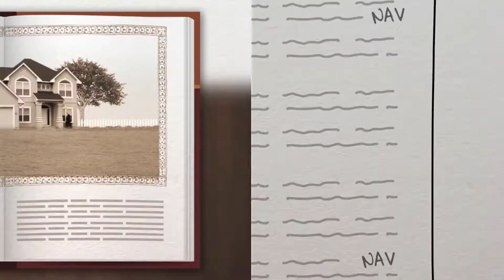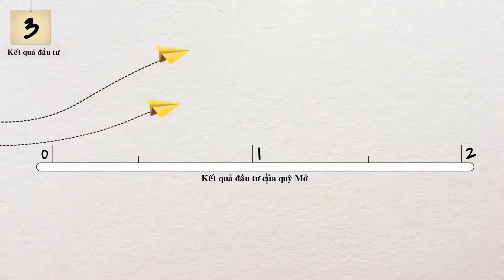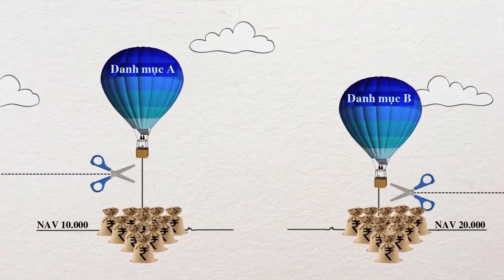Prudential - Bảo Trâm - Giải đáp giá chứng chỉ quỹ NAV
Bạn Đang Muốn Đầu Tư Vào Quỹ Mở Nhưng Không Rõ Về Giá Chứng Chỉ Quỹ NAV? 🤔

Nếu bạn đang tìm hiểu về việc đầu tư vào quỹ mở nhưng chưa nắm rõ khái niệm giá chứng chỉ quỹ NAV (Net Asset Value), đừng lo! Đây là yếu tố quan trọng giúp bạn đánh giá giá trị đầu tư của mình.

👉 Cùng xem video dưới đây để được giải đáp chi tiết và hiểu rõ hơn về giá chứng chỉ quỹ NAV nhé! 🎥✨